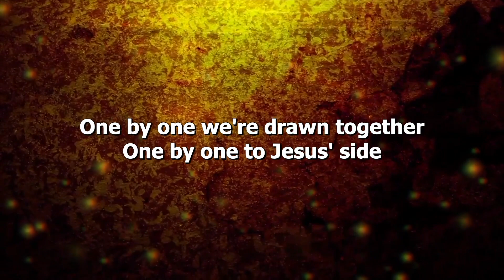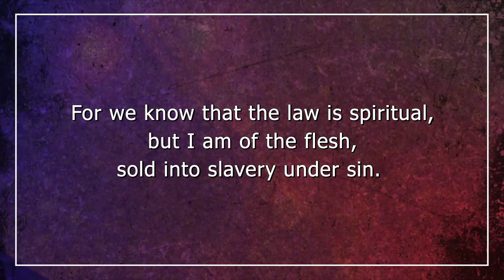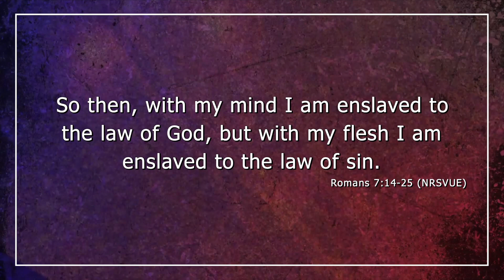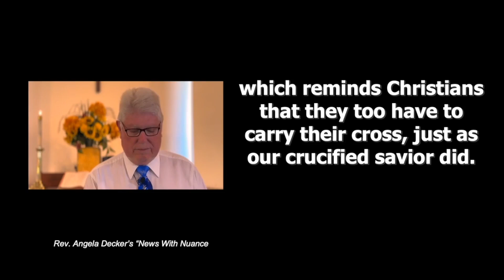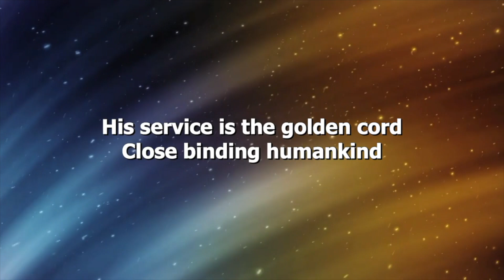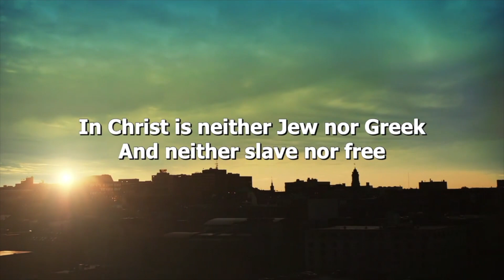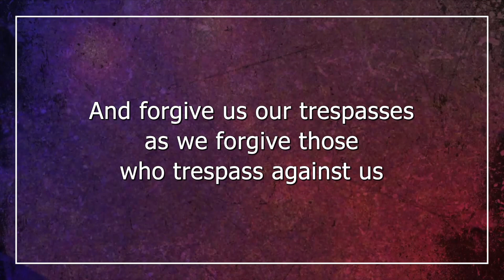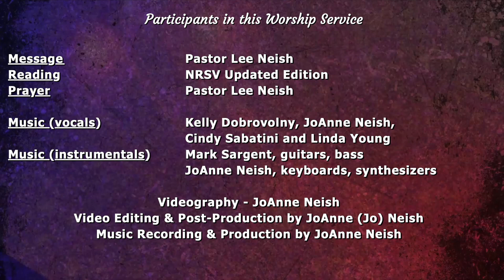Faith and Politics: Christian Idealism vs Christian Realism